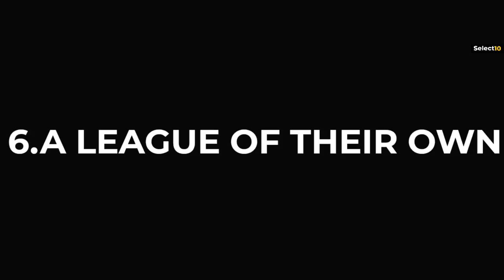Top 10 Best Amazon Prime Series Of 2022 | Most Popular Amazon Prime Shows 2022 | Best Web Series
Hello and welcome to Select10. Today, we'll go through our list of the top 10 most well-liked and popular Amazon Prime TV shows that premiered in 2022. also We did not include returning series such as Jack Ryan, The Boys, and many other shows that returned with new seasons to keep the list exclusive to new shows that were released in 2022 on Amazon Prime Video. However, just because they are not on the list does not mean they are not the best or most popular series on Amazon Prime, their new seasons were just as good as these new ones. Also, let us know in the comments, how many of the shows on this list you've seen, how many shows you missed watching, and which one you intend to watch next.

If you enjoyed our video on the Top 10 Best Amazon Prime Series of 2022, then do subscribe to our channel to catch future videos about the Top 10 Best New Web Series and Top 10 Best New Movies.

Background music